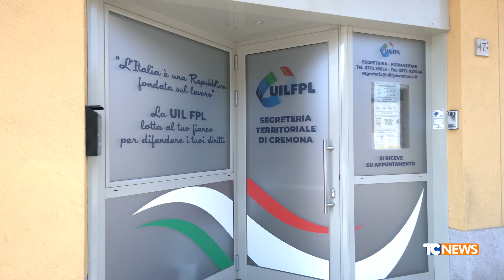Stipendi troppo bassi per i sanitari pubblici, la UIL Cremona: "Bisogna intervenire"